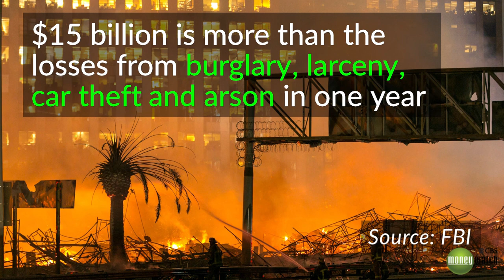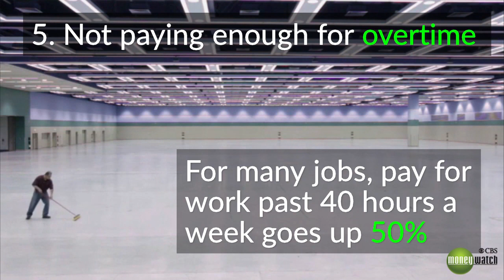The $15 billion problem in America's workplaces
Businesses underpay their lowest-paid workers by some $15 billion a year, according to studies. Here are the many forms this practice - called "wage theft" - can take.